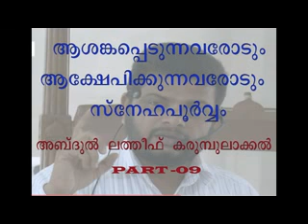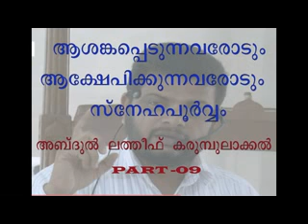ആശങ്കപ്പെടുന്നവരോടും ആക്ഷേപിക്കുന്നവരോടും സ്നേഹപൂർവ്വം അബ്ദുല്‍ ലത്തീഫ് കരുമ്പുലാക്കൽ -- 09